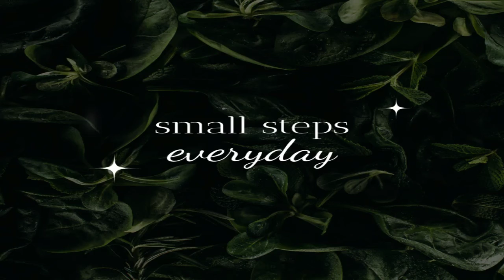Selfcare Tips:Be kind to yourself. Small Steps Toward Something You Really Really Want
Imposter Syndrome?
Today, decide to connect with yourself. Go out into nature, connect with the earth, and daydream about what you really want.
Think of three things you can do today towards your goal.
Are you going to eat dark chocolate?
Acknowledge any step you have made towards something you really want
Is it losing weight?
Do you have a deep wish you have ignored?
I do have something I really, really want.
It's ok, be kind to yourself when you notice, yep,
Start today.
Follow Your Heart. is it a new job? New career, New love life?
Today, give yourself 10 minutes to daydream about it...
Now, create 3 daily tasks you can confidently follow to move you closer to your desire.
In order to follow thru, map it out, little tiny steps that feel good
Make it the adventure of your lifetime.

✔️ You must follow these tips when applying for jobs. How to get your resume past ATS's

Mary Ann Markowitz